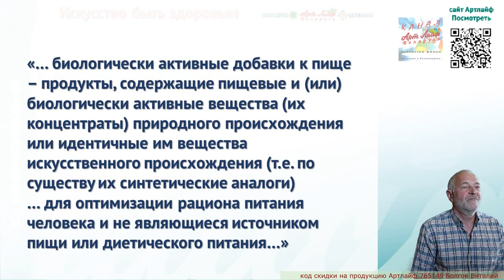Понятие о биологически активных добавках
Все видео, подкасты, статьи и материалы в ПДФ формате на нашем ресурсе